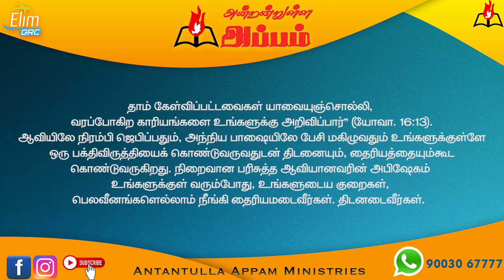அன்றன்றுள்ள அப்பம் - தமிழ் | 11 - ஜூலை - 2023 | தின தியானம் - போதகர் ஜோசப் ஆஸ்பார்ன் ஜெபத்துரை